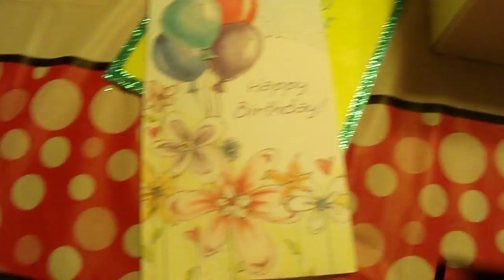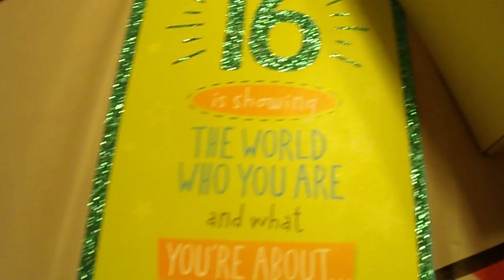Showing you guys my cards